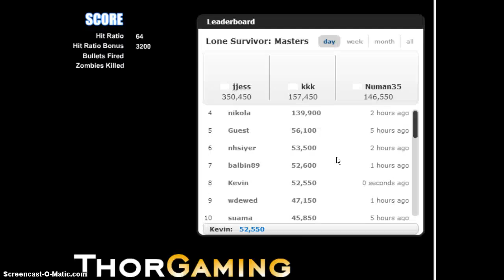Ahhhhhh alien zombies